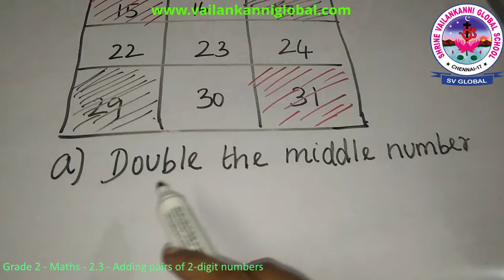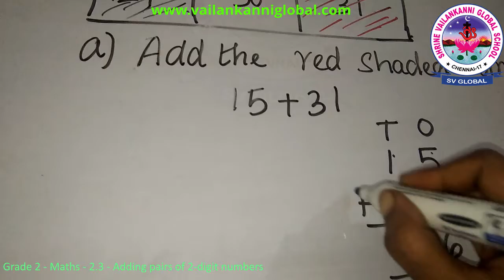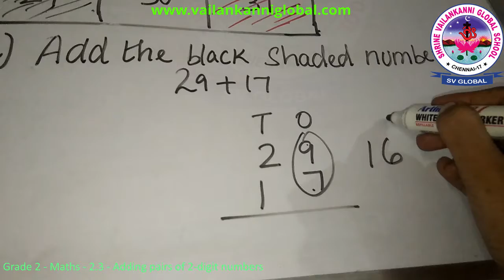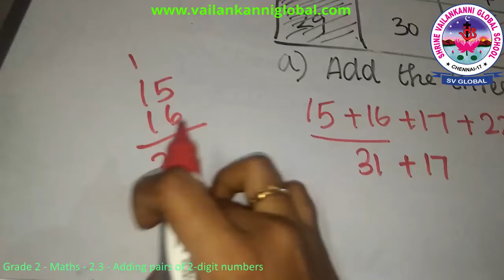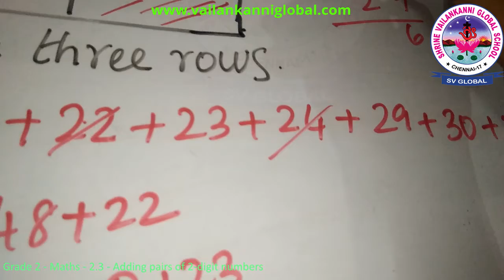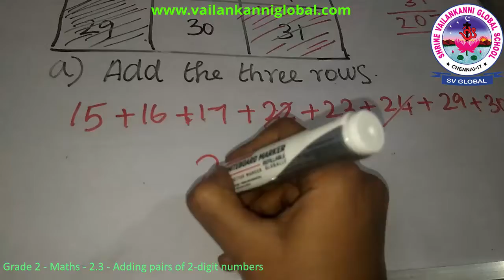SV Global - Grade 2 - Math - 2.3 Adding pairs of 2-digit numbers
Duration: ⏲05m26s

Snippet:
Grade 2 Math- 2.3 Adding pairs of 2-digit numbers.
Snippet : Learners will be able to add pairs of two digit numbers.

About Us:
We are Shrine Vailankanni Global School ( SV Global), a Cambridge International School. We are located at the heart of Chennai city. We come from a rich heritage of learning and are a part of Vailankanni insitutions with over 57 years of teaching experience. This you tube channel has lessons to enable learners during the lock down.

If you an enrolled learner of our school, you can join us on our virtual classroom as per invite and codes sent to you.